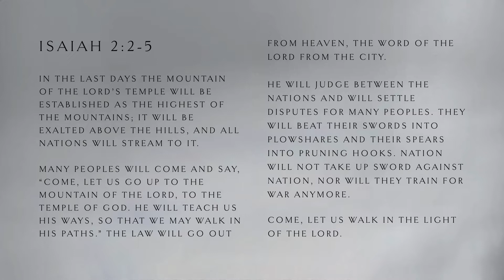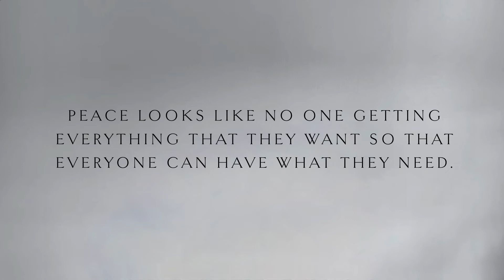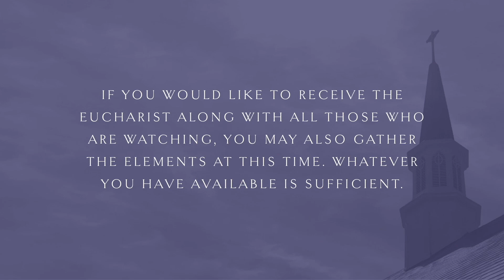As The Light Approaches, Part 1: "The Light Of Peace" Sunday, November 27, 2022 by Ryan Phipps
Download the study guides for this series under the “Study Guides” tab.